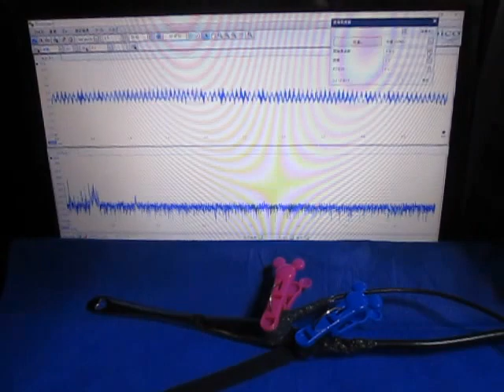超音波発振計測解析システム（超音波テスター Ultrasonic tester）